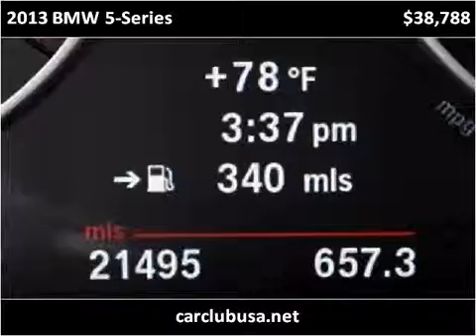2013 BMW 5-Series Used Cars Miami Gardens FL